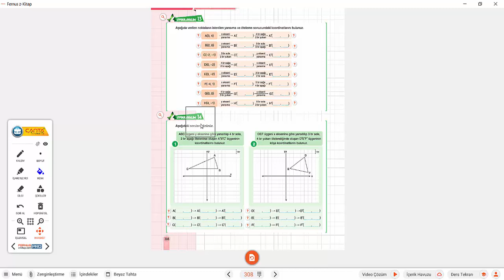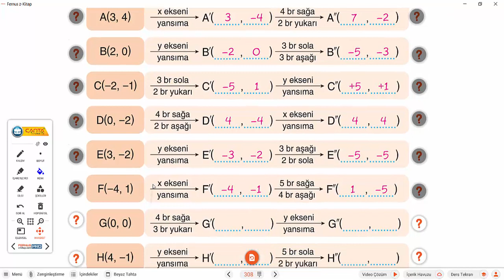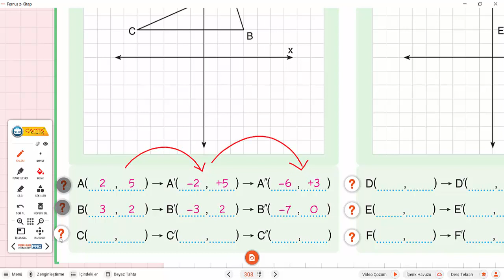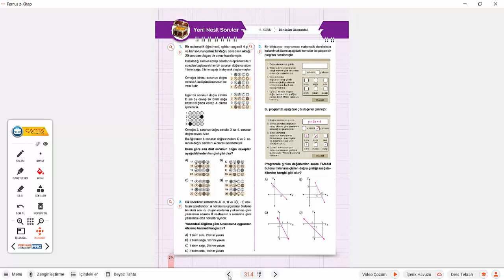8.SINIFLAR MATEMATİK VİDEO 6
8.SINIFLAR MATEMATİK VİDEO 6